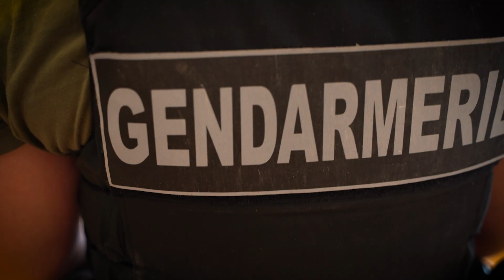CNFEG | Le stage MIP des officiers-élèves de la 127e promotion !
Les officiers-élèves de la 127e promotion pendant leur stage MIP au Centre National d'Entraînement des Forces de Gendarmerie (CNEFG) de Saint-Astier. 🤩

Bon visionnage ! 📽

 📽  Hugo M.